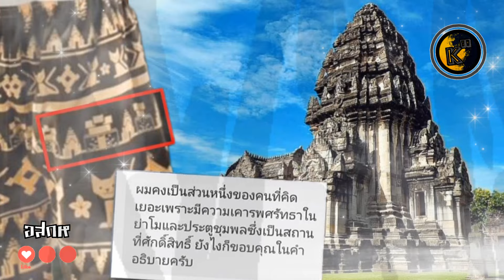อสกห© Soft Power เกงแมวโคราช เงิบ ป.หินพิมาย-ประตูชุมพล "ชาวโคราช" สักการะ OMG อย่าหมิ่นหาทำกางเกง!